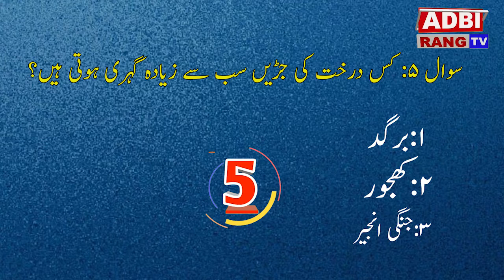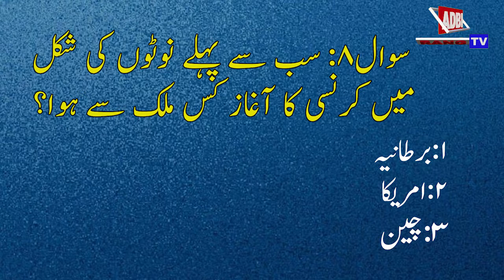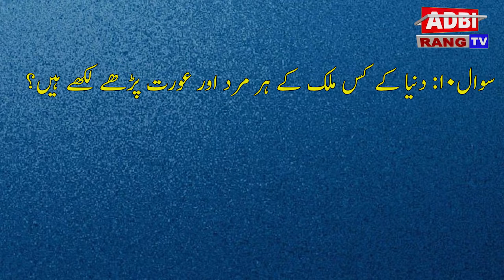Top 10 GK Questions & Answers | Paheliyan in Urdu With Answer | Amazing facts | Episode 2